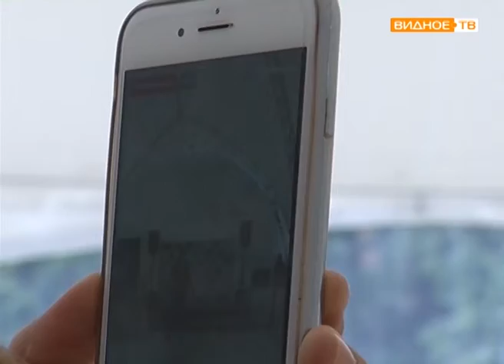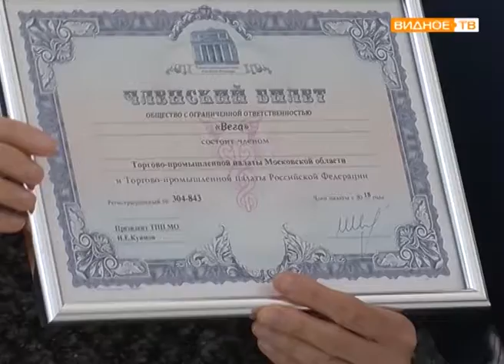"Деловой разговор" - встреча с бизнес-представителями Ленинского района